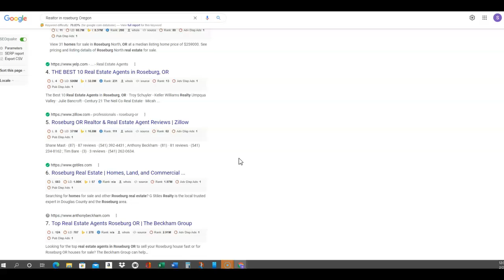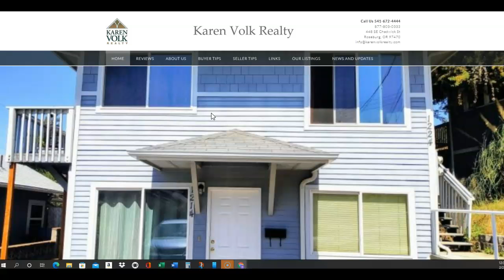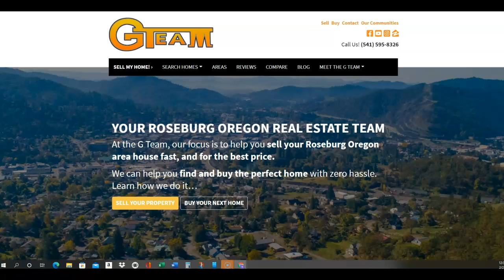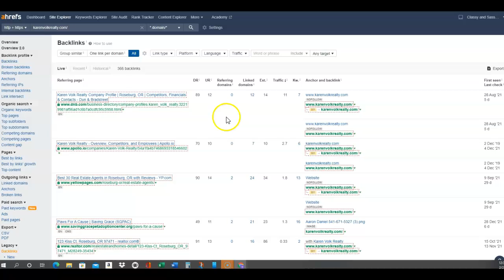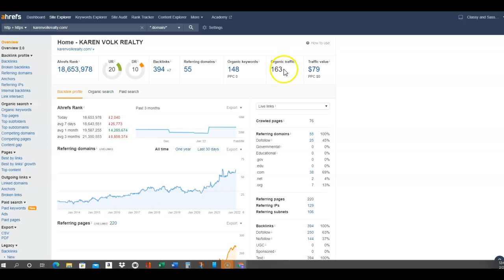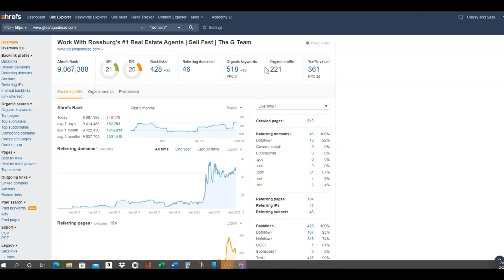John Parker - Realtor in Roseburg, Oregon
Shannon with Classy and Sassy Digital Marketing shows John Parker how to increase his online presence and gain more traffic as a Realtor in Roseburg, Oregon.